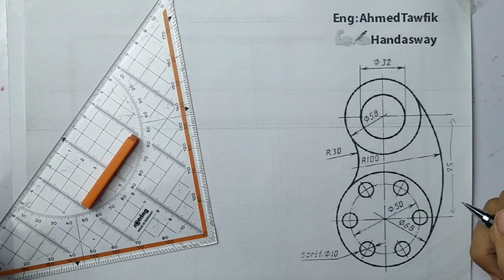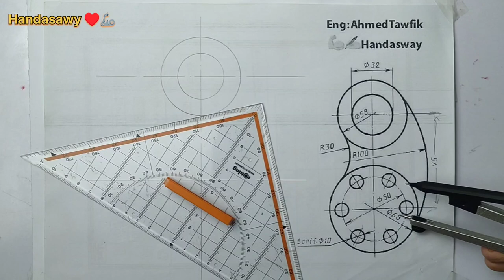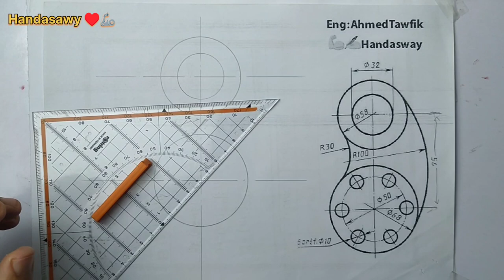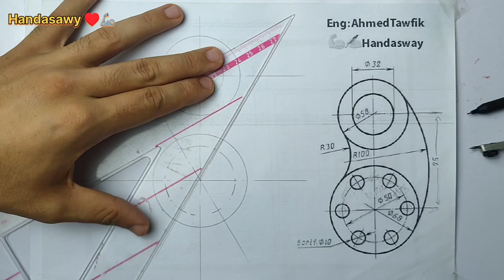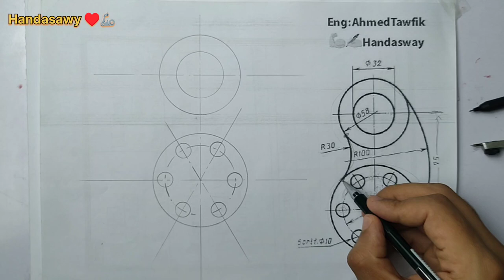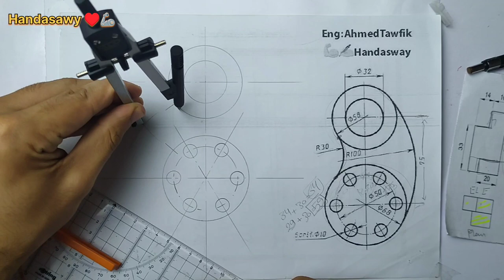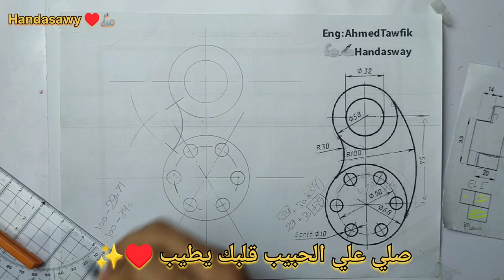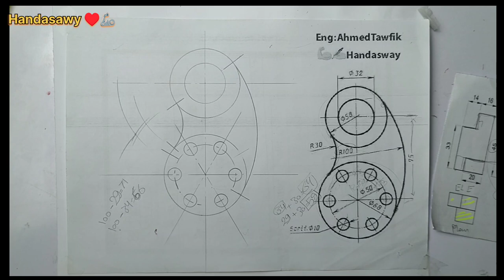شرح رسمه مماسات بتفاصيل بشرح مبسط وسهل رسم هندسي😊♥️